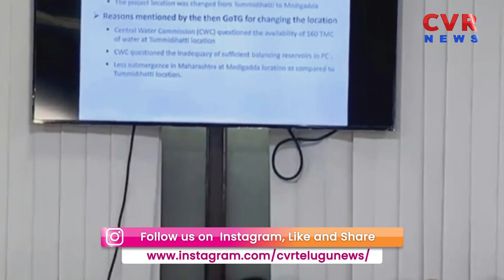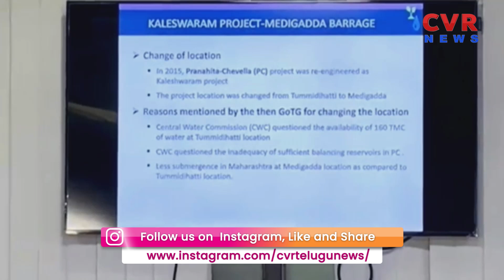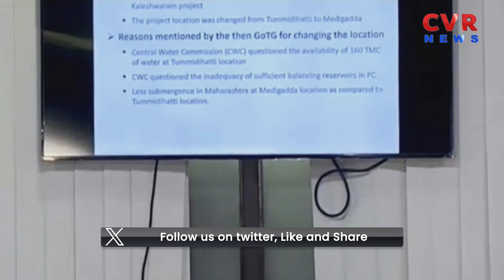కాళేశ్వరం ప్రాజెక్టు పై వివరాలను వివరిస్తున్నమంత్రి ఉత్తమ కుమార్ రెడ్డి|Kaleshwaram project|CVR NEWS